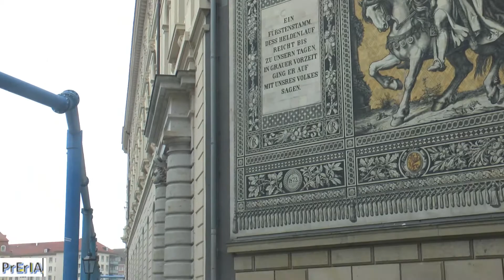Dresden. Germany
dresden germany Old town. Дрезден Исторический центр